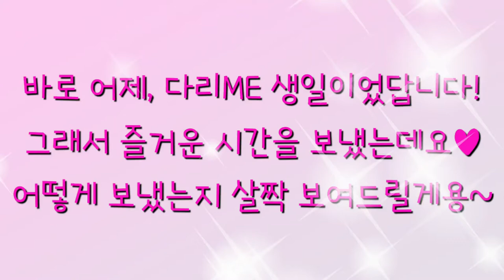순천맛집 무한리필 통큰샤브 샐러드바 월남쌈 먹고 배스킨라빈스 듀얼와츄원 No.9 케이크 생일파티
순천 통큰샤브 갔다가 배스킨라빈스 듀얼와츄원 No.9 케이크로 생일파티한 영상입니다🎉🎉🎉

순천법원맛집은 샐러드바도 무제한 이용할 수도 있는데요,
샐러드바 쪽을 찍고 싶었는데 사람들이 많아서 패스했네요ㅋㅋ

원래는 카메라를 가져가려고 했는데 편하게 먹고 싶어서 안 가져갔다가 급 후회를..
그래서 화질이 별로네요ㅠㅠ

샐러드바가 정말 기대이상이었어요ㅎ 볶음밥도 맛있었고 육회도 맛있었고~

이 무한리필 통큰샤브는 체인점인지는 잘 모르겠는데, 검색해보니까 별로 없더라고요?
순천에만 있는 순천맛집 맞는 듯 해요!

떡볶이, 짜장면, 치킨, 샐러드, 과일, 아이스크림, 매실차, 커피 등 정말 많았어요!!
진짜.. 가성비 대박인 듯^^

[푸드어셈블] 쇠고기 샤브샤브 밀키트 (2인) 사러 가기